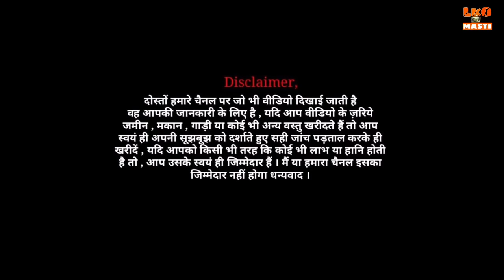सेकंड हैंड कार मिलेगी अब और भी सस्ती | Secend Hand Cars | Used Cars 2021 | Old Car | Lko masti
perfect car sales Lucknow
address, Ugf 37 Residency Tower building Chowk Lucknow 226003
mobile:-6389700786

दोस्तों हमारे चैनल पर जो भी वीडियो दिखाई जाती है
वह आपकी जानकारी के लिए है , यदि आप वीडियो के ज़रिये जमीन , मकान , गाड़ी या कोई भी अन्य वस्तु खरीदते हैं तो आप स्वयं ही अपनी सूझबूझ को दर्शाते हुए सही जांच पड़ताल करके ही खरीदें , यदि आपको किसी भी तरह कि कोई भी हानि होती है तो , आप उसके स्वयं ही जिम्मेदार हैं । मैं या हमारा चैनल इसका जिम्मेदार नहीं होगा धन्यवाद ।

सेकंड हैंड कार का सबसे बड़ा मार्केट
कार मिलेगी और भी सस्ती
लखनऊ कार मार्केट
लखनऊ का कार बाज़ार
सबसे बड़ा कार मार्केट कहां है